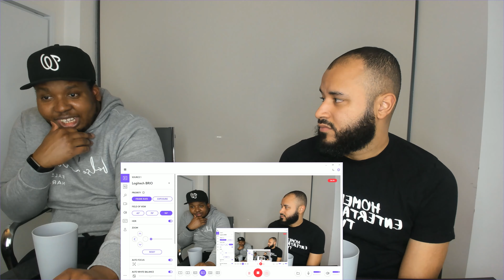Yung Bleu ft. Coi Leray - Thieves In Atlanta (Official Video) Reaction